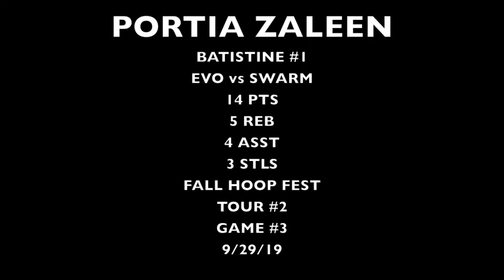PORTIA ZALEEN BATISTINE #1 HI-LIGHT vs SWARM 14-PTS - 5-REB - 4-ASST - 3-STLS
👎BAD OFFICIAL CALLS INCLUDED 👎
EVO vs SWARM
14-PTS - 5-REB - 4-ASST - 3-STLS
TOUR #2 - GAME #3 - 9/29/19